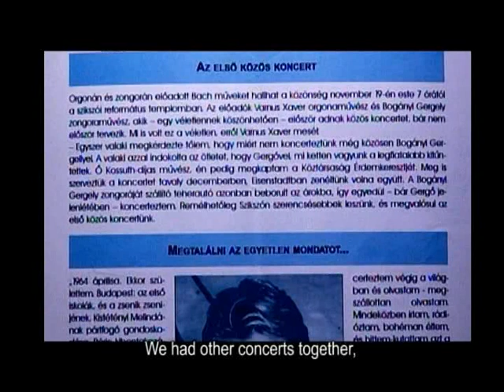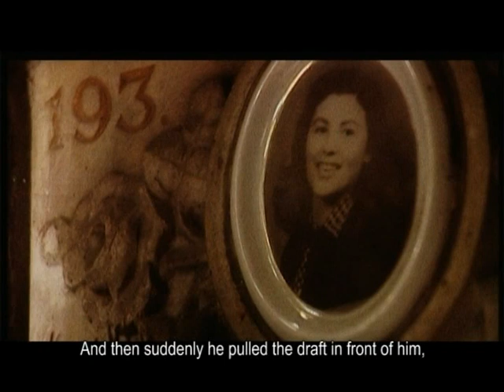XAVER VARNUS: MY LIFE IS THE ORGAN - 13TH PART (SONY MUSIC, 2007)